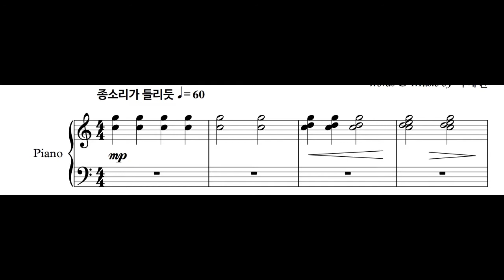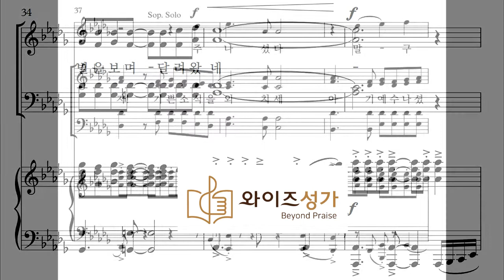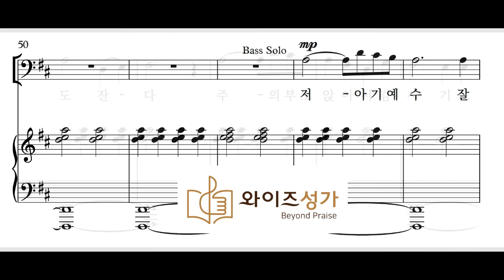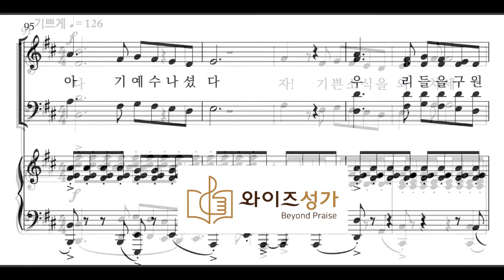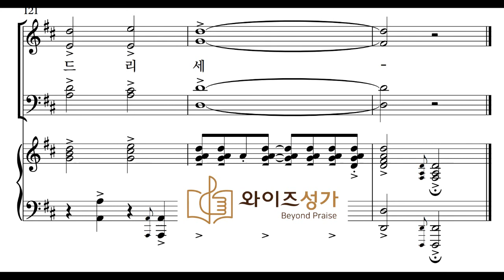27 아기 예수 나셨다 (와이즈성가 5집) 소프라노